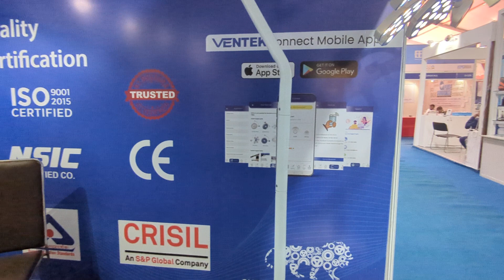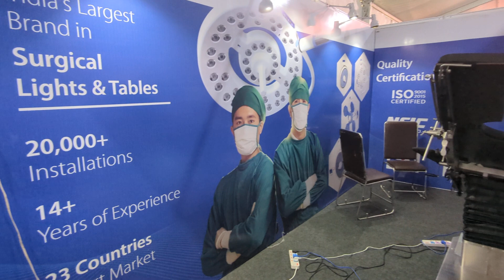Ventek India at Nepal Medical Show, Kathmandu, Nepal (2-4 March, 2023)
Latest solutions in Surgical Lights and Tables by Ventek Care Pvt Ltd